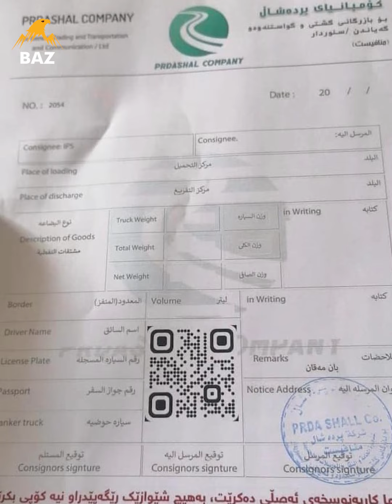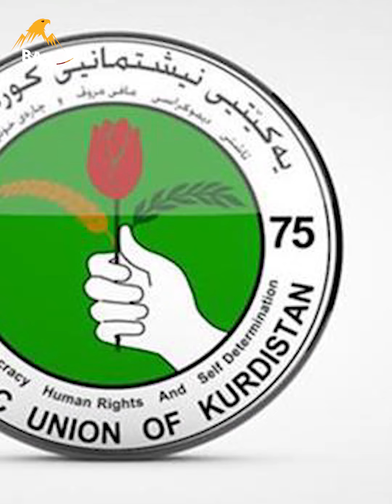لەسەر پۆستی پارێزگاری کەرکوک کێشە دەکەوێتە نێو یەکێتی